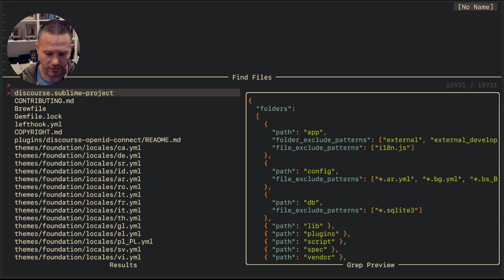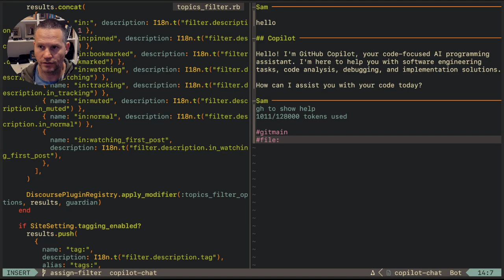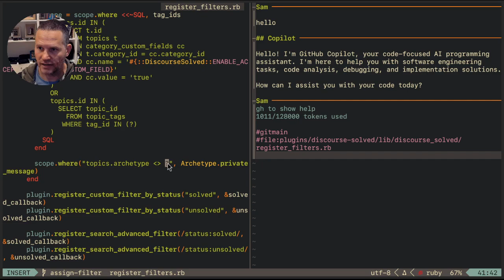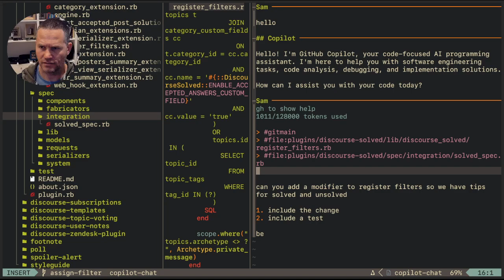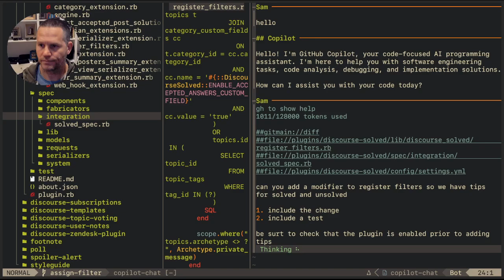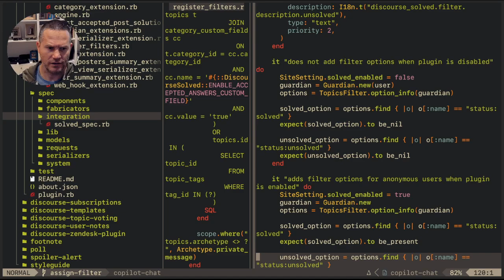Quick copilot chat demo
Quick demo of how I use

CopilotC-Nvim/CopilotChat.nvim